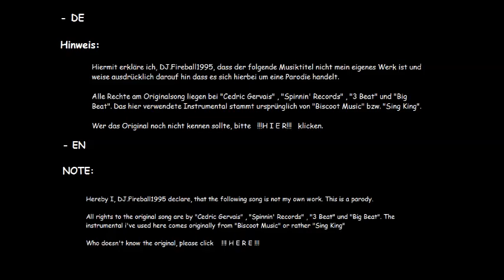DJ.Fireball - The "Locky" Song (Original: Molly by Cedric Gervais) Parodie/Parody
Locky - The "inofficial" Song. This is contribution about these Virus.

German:

Was soll man dazu noch großartig schreiben? Immer wieder liest, hört und sieht man in den Medien, dass Ransomware, insbesondere "Locky" boomt. Locky ist ein Kryptotrojaner, der sämtliche Daten auf dem PC verschlüsselt sobald er geöffnet wird.

Alle sinnlosen Kommentare von Hatern werden ohne jede Ausnahme gelöscht und die jeweiligen Nutzer blockiert.

Weitere Fakten dazu:

Audiosoftware: Magix Music Maker Techno Edition 4

Locky's Stimme: Microsoft Anna (US Englisch)

English:

What is one plus a great write? Always read again, hear and see in the media that ransomware, especially "Locky" booming. Locky is a crypto Trojan that encrypts all data on the PC as soon as it opens.

All meaningless comments from haters will be deleted without any exception and the respective users blocked.

Other facts about this:

Audio Software: Magix Music Maker Techno Edition 4

Locky's voice: Microsoft Anna (US English)

Tags: locky trojaner virus verschlüsselung aes 128bit musik cedric gervais molly spinnin records house dance techno charts billboard music trojan cryptolocker teslacrypt nachrichten news public ARD WDR SWR BR hacker microsoft anna us english englisch parodie verarschung langeweile lukaskrankenhaus computer laptop pop RSA Chip Radio Fernsehen internet n-tv spiegel